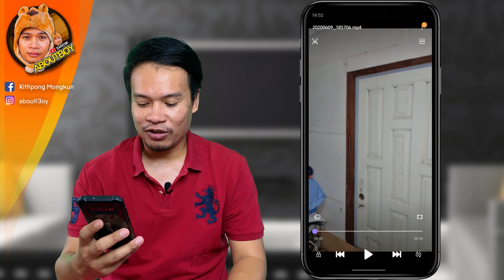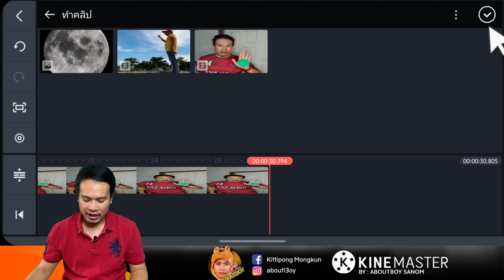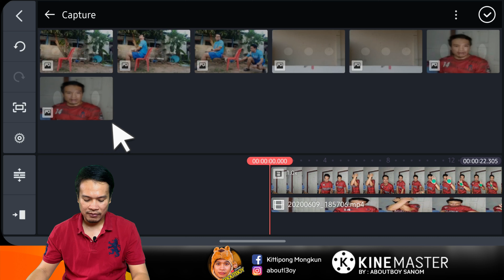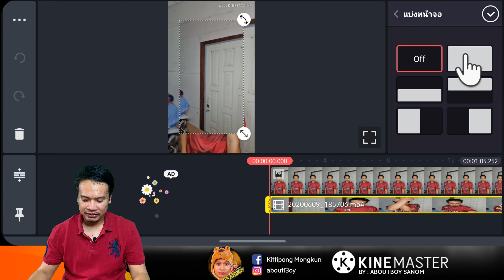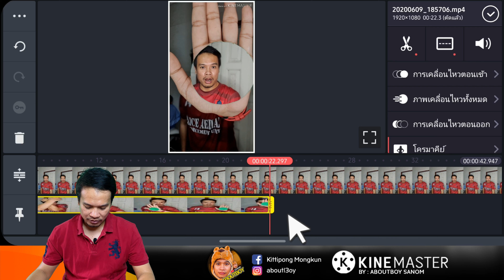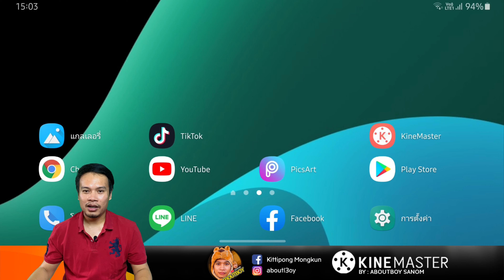สอนตัดต่อ TikTok มือเป็นรู มองทะลุได้ KineMaster 2020 | ABOUTBOY SANOM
✅ เทคนิคการใช้งานมือถือให้คุ้มค่า

🔔 ประชาสัมพันธ์ 🔔
ขอเปลี่ยนแปลงการอัพคลิปช่อง ABOUTBOY SANOM
✅ วันอังคาร และ วันพฤหัสบดี ลงคลิปเวลา 15:15 น.
✅ วันเสาร์ และ วันอาทิตย์ ลงคลิปเวลา 18:18 น.
🙇‍♂️ ขอบคุณเพื่อนๆ ทุกคนที่ติดตามรับชมเสมอมานะครับ🙇‍♂️

: BOYA BY-M1
ตัดต่อด้วย  KineMaster , LumaFusion